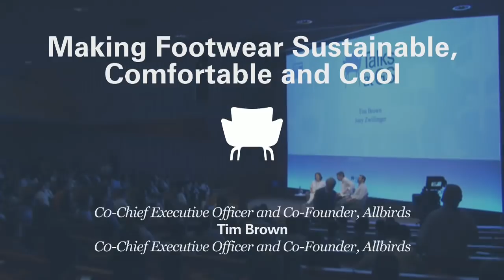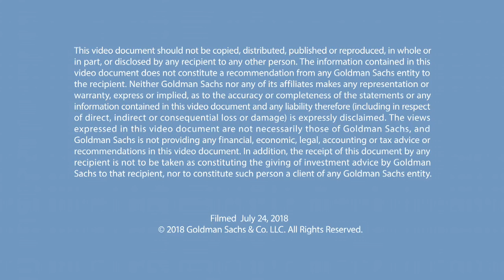Tim Brown and Joey Zwillinger: Making Footwear Sustainable, Comfortable and Cool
The Allbirds co-founders discuss leaving professional soccer and biotech behind to launch the sustainable, direct-to-consumer footwear company and why they believe natural materials make for better products and a better planet.